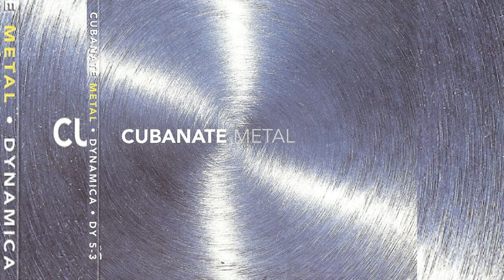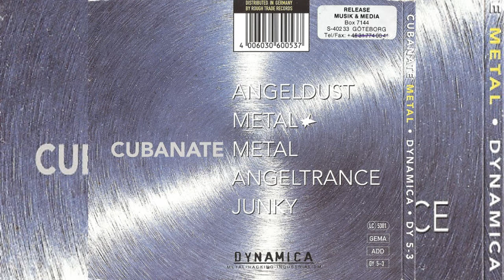Cubanate - Metal (EP 1994) HD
Released by Dynamica on CD.
Tracklist:
1  Angeldust
2  Metal (D-Code Hard Mix)
3  Metal
4  Angeltrance (D-Code Mix)
5  Junky (D-Code Industriance Mix)